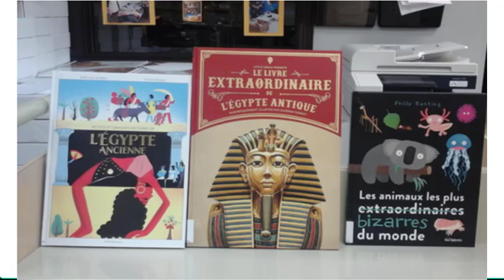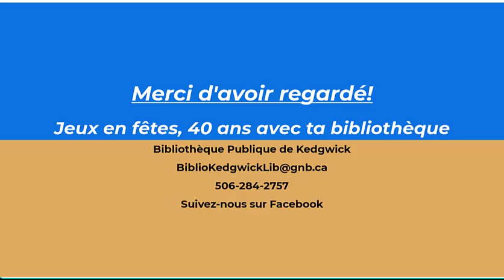Livre-Jeux-Capsule2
40ème de la Bibliothèque Publique de Kedgwick